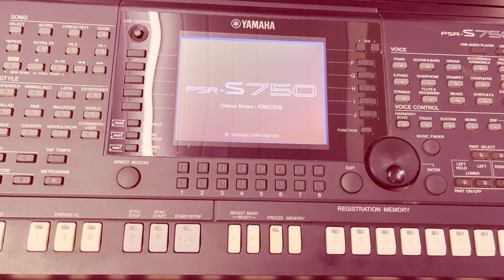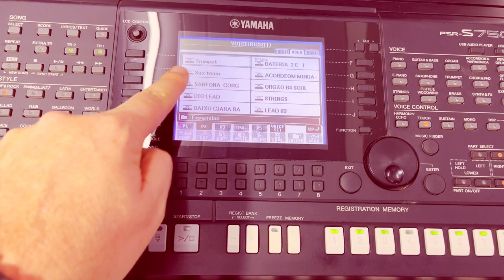Como instalar o pack de sample teclado 750 950